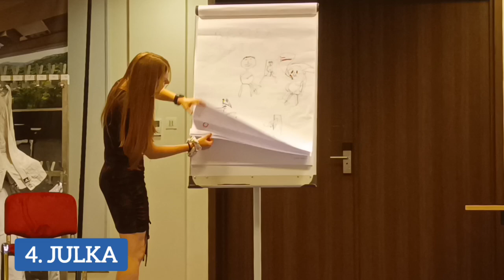,, MAM TALENT 🌟💃 " - Bielsko - Biała 2024!✨🎙️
TOLA PISAREK zwyciężyła w niedzielę Naszą VII Edycję Obozowego MAM TALENT!!!🥹🩵

Show pełne niesamowitych emocji, zaskoczeń oraz wzruszeń - tak możemy podsumować to obozowe widowisko, które pozwoliło wielu osobom przełamać swój strach oraz odkryć prawdziwy talent!😍

Dziękujemy raz jeszcze za wspaniałą atmosferę i zapraszamy do obejrzenia Naszej relacji z tego wieczoru - przenieś się w świat magii, która prowadzi do radosnych chwil!✨🤸‍♀️